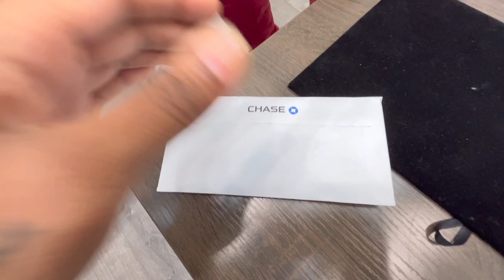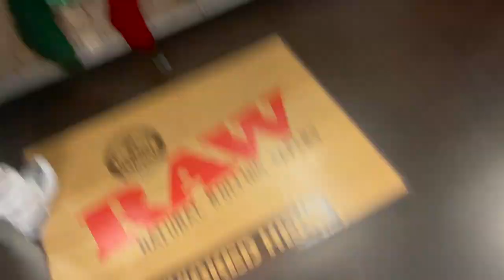Surprising My Bestfriend With a NEW $20,000 CHAIN For Christmas!